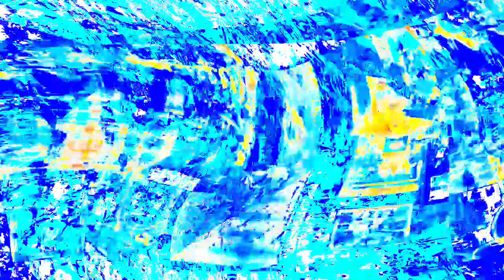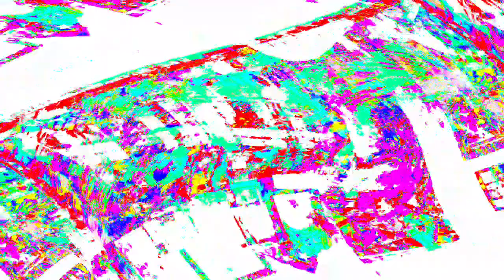[EPILEPSY WARNING] Movie 24 03 29 11h57m15s